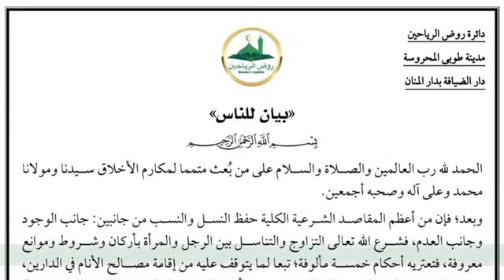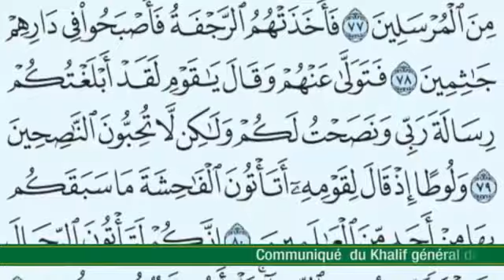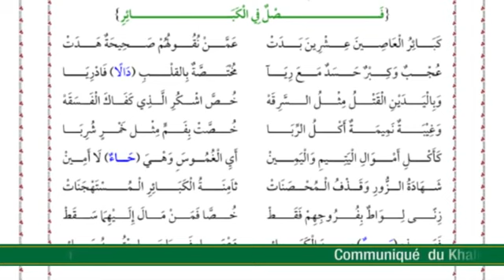(Vidéo) Li Serigne Mountakha Mbacké Bassirou Wakh Ci Go0rdjiguéne Gni